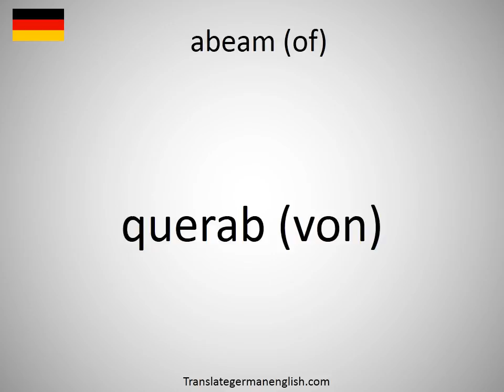How to say abeam (of) in German?